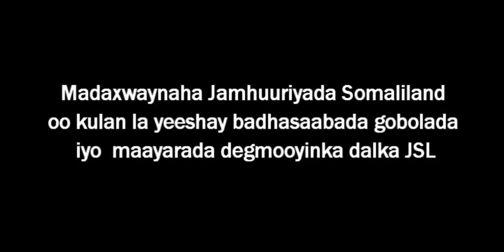Barnamij Gara Madaxweynaha oo kulan la yeshay Badhasabadda Dalka Sun 07 Sep 2014 kh